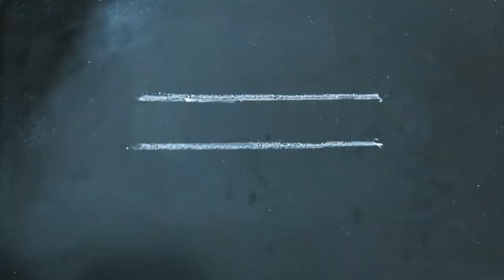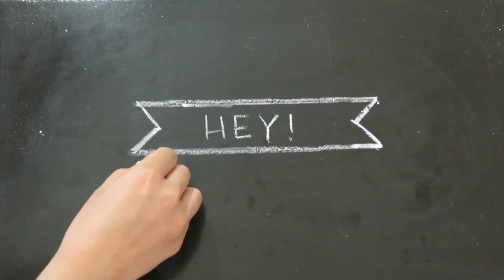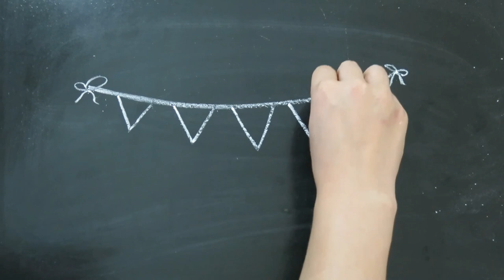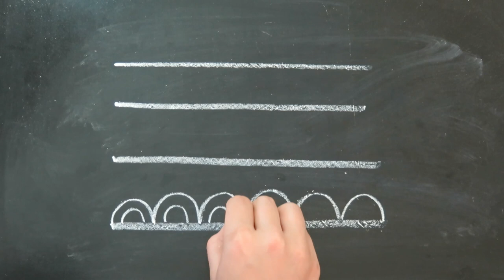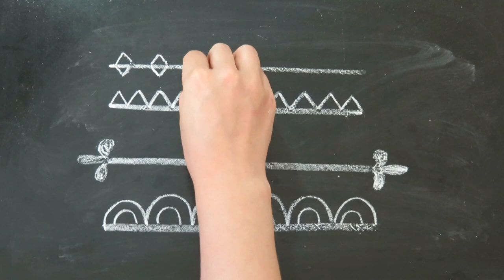Chalkboard Art Ideas | Flags, Banners, & Text Dividers | Time-Lapse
Chalk ideas start at :47

Hey chalkboard art friends! It's good to see you again :) This mini series is all about sharing design element ideas (aka doodles, lettering accents, etc) that we can use in our chalkboard creations. I'm going to be showing you a ton of chalk art ideas. This video is a time lapse showing banners, flags & lines or text dividers. Share your creations/ideas with me on Insta & Twitter with the hashtag CHALKARTWITHCART so I can get inspiration from you too!

Materials Used:
1. My chalkboard (aka the love of my life - I've had it for over a decade!)
2. White chalk
3. Paper towel to erase
4. A small level (SERIOUSLY, the BEST chalk tool I've ever used. EVER!)

* Watercolor floral graphics featured in the video are from the amazing shop Create the Cut on Etsy
* Alphabet letter graphics are from the shop Sister Pixel (my shop)